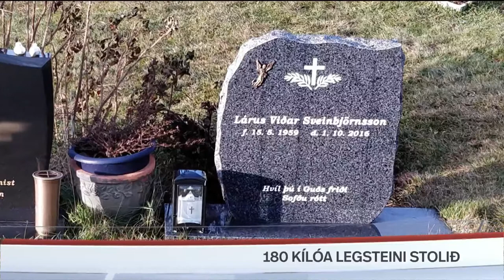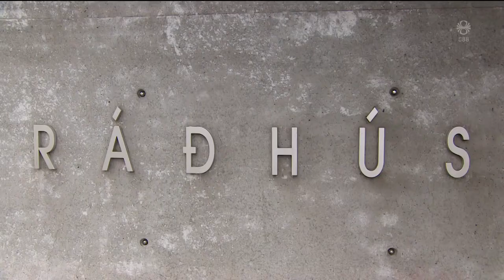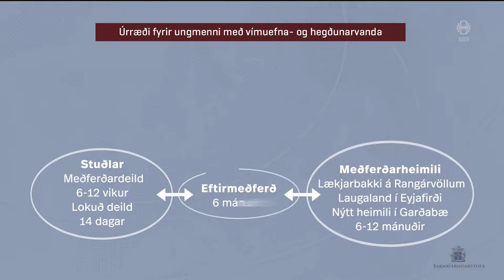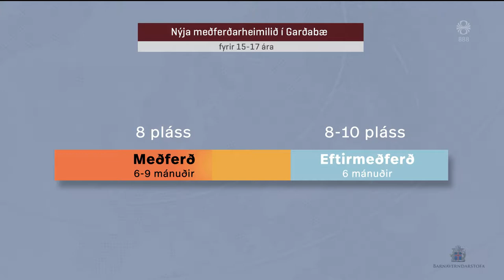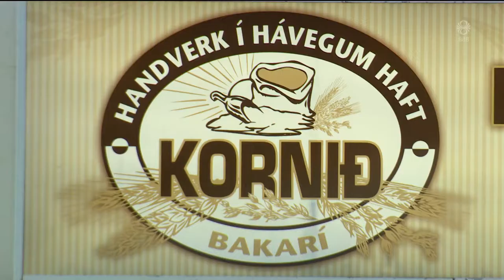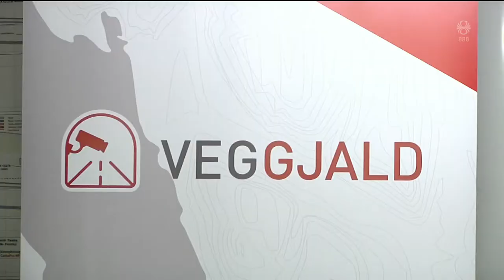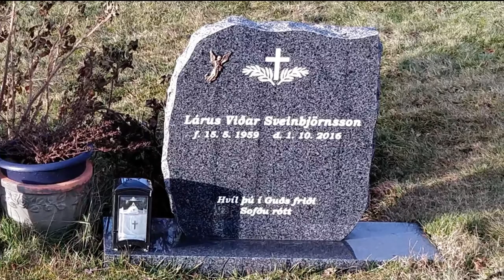Fréttir - 21. des 2018